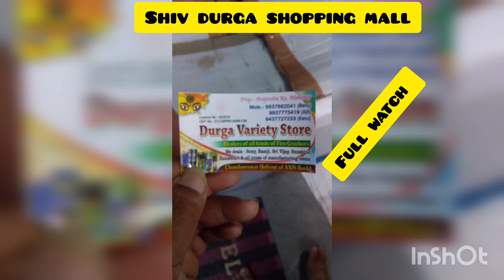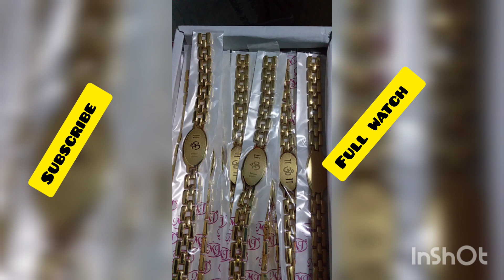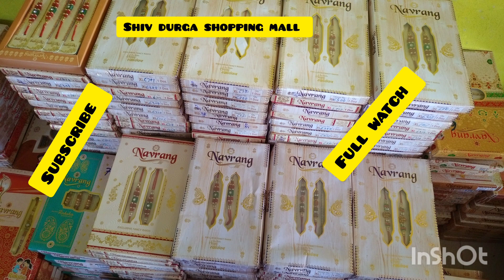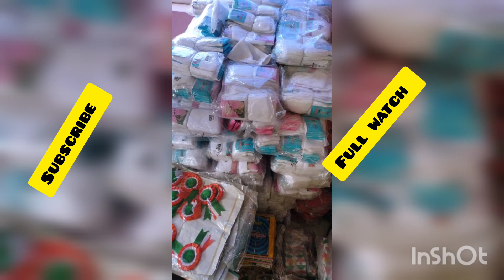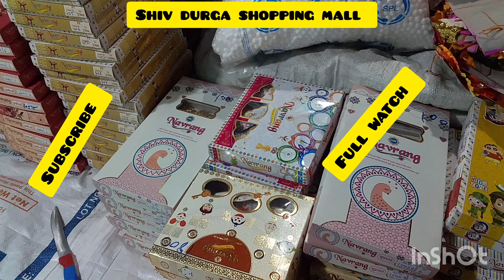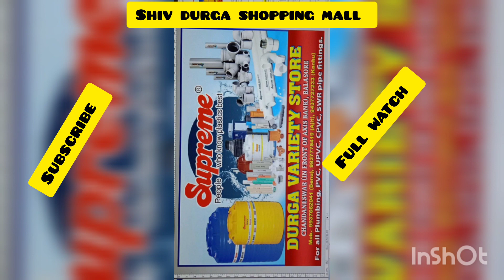Shiv durga shopping mall wholesale shop August 15 itam# Bolbom#rakhi all kinds of season itam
Shiv durga shopping mall wholesale shop August 15 itam# bolbom#rakhi all kinds of season itam complete chip price wholeseller market chandaneswar shiv durga shopping mall#,shiv durga enterprises#,durga variety store chandaneswar#,bhograi,balasore , contact 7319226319,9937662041,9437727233#youtube viral video, subscribe my youtub chennel shiv durga enterprises shiv durga blogs#shiv durga knowledge Ajit Kumar Pradhan